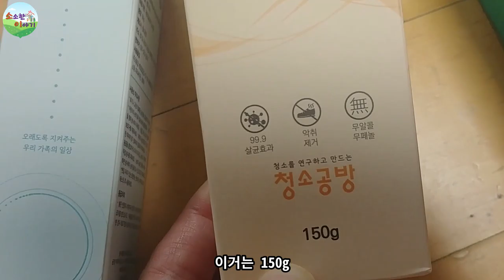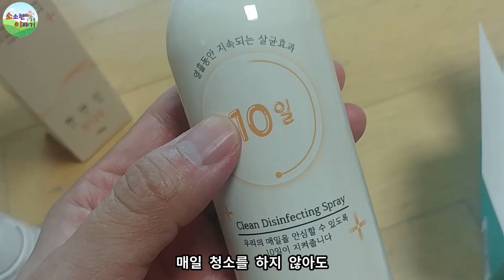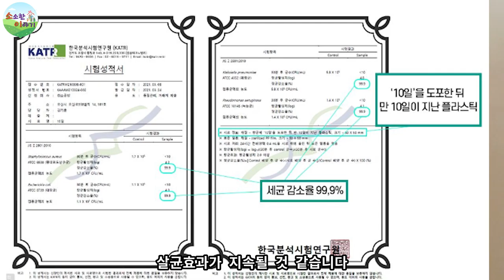청소에는 살균은 필수로 챙겨야죠[소이]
청운거뮤니케이션에서 제품을 제공받고 제작했어요^^